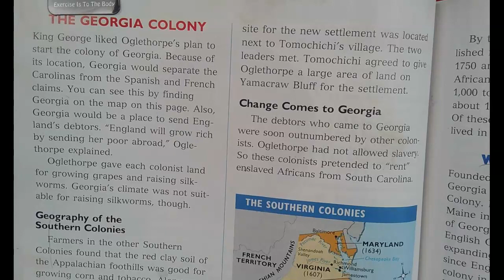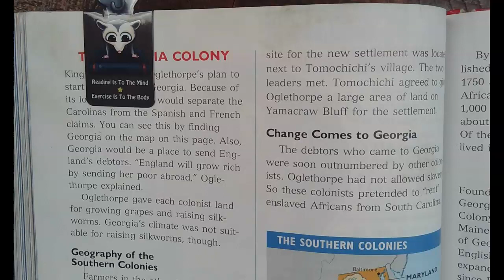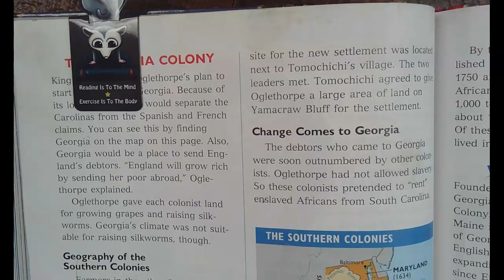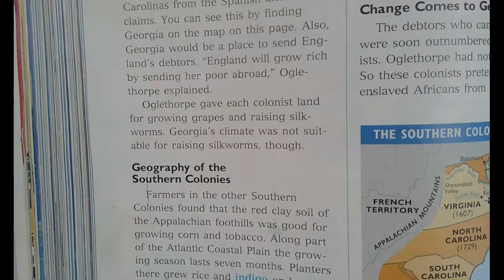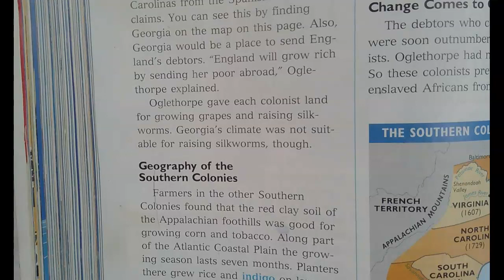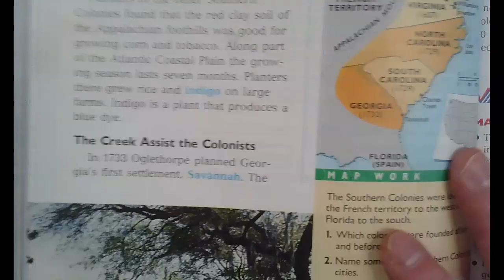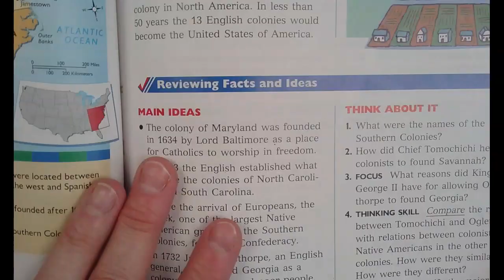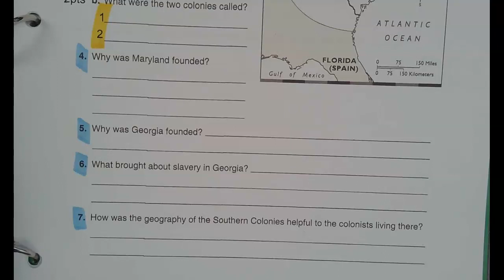Chapter 8 Lesson 3 pages 218-219